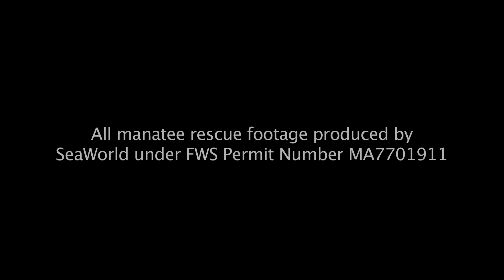SeaWorld's Vesuvia and Dorothy-Gail Returned To Florida Waters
Our Animal Rescue Team here at SeaWorld® Orlando returned -- not one, but two -- female manatees, Vesuvia and Dorothy-Gail, into Florida's East Coast waters after receiving treatment and care at our facilities for several months.